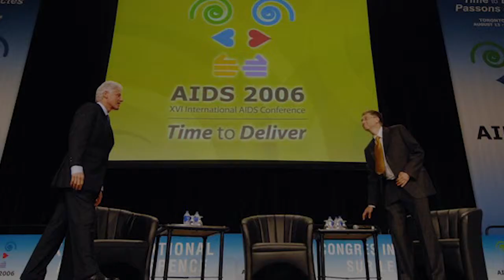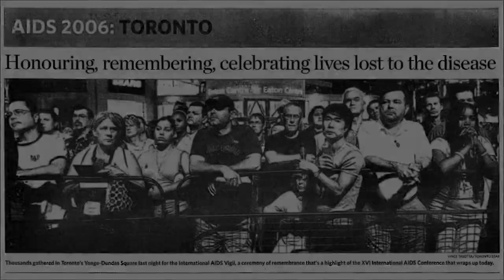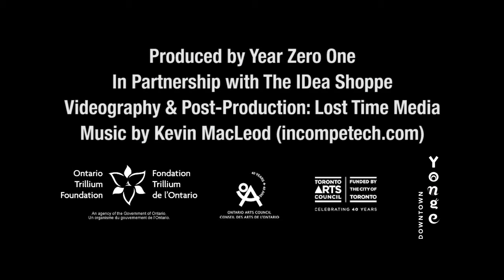Dundas Square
At the International Aids Conference hosted by Toronto in 2006 thousands gathered in Dundas Square for the
vigil in memory of those who died from HIV/AIDS. Dundas Square's frenetic media-saturated video billboards were silenced and replaced with a live feed the 6000 strong crowd united in the square.